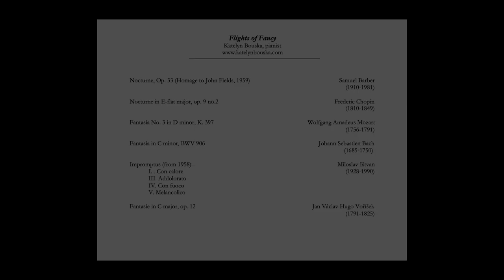Flights of Fancy - Piano Music Inspired By Improvisation - Katelyn Bouska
Flights of Fancy
- Katelyn Bouska, pianist
14 February, 2021

I hope you enjoy the music and a few of my musings in between!

00.49 Nocturne, Op. 33 (Homage to John Fields, 1959) - Samuel Barber  (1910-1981)

10:30 Nocturne in E-flat major, op. 9 no .2 - Frederic Chopin  (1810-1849)

17:20 Fantasia in C minor, BWV 906  - Johann Sebastien Bach  (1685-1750)

21:25 Fantasia No. 3 in D minor, K. 397 - Wolfgang Amadeus Mozart (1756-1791)

31:46 Impromptus (from 1958) - Miloslav Ištvan (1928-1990)
 I. . Con calore
        III. Addolorato
        IV. Con fuoco
       V. Melancolico

44:30 Fantasie in C major, op. 12 - Jan Václav Hugo Voříšek (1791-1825)